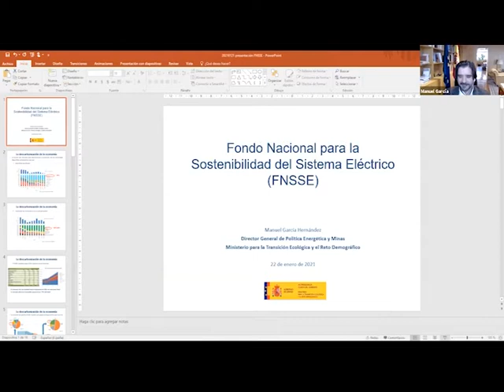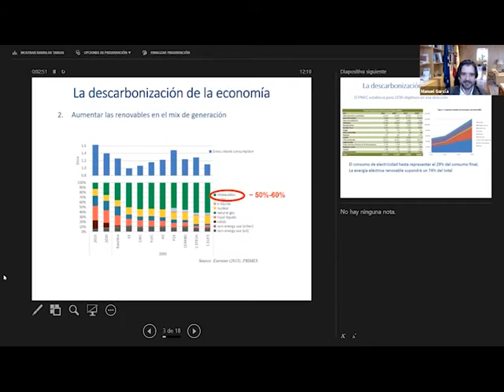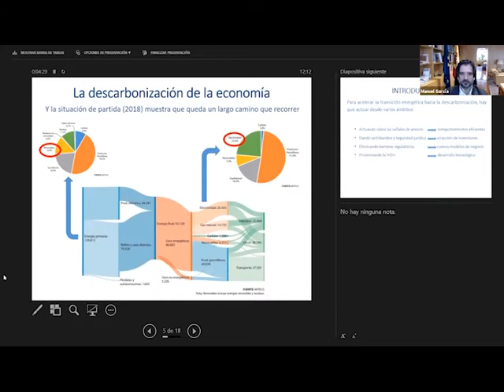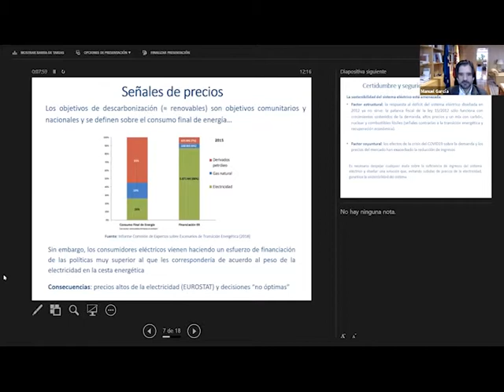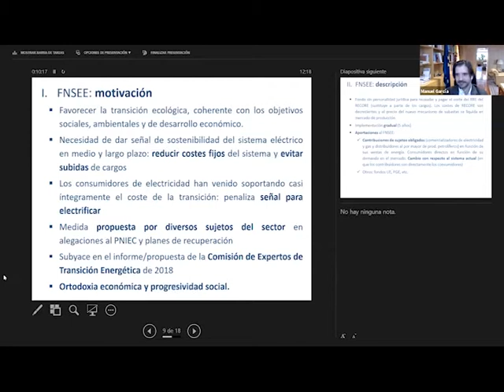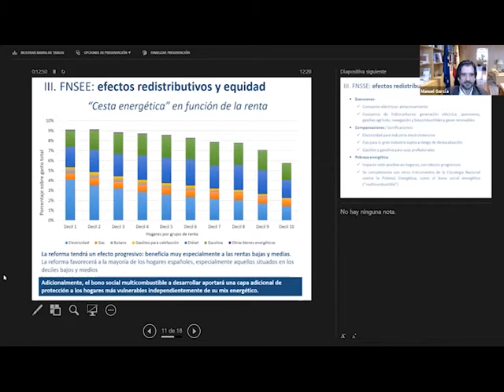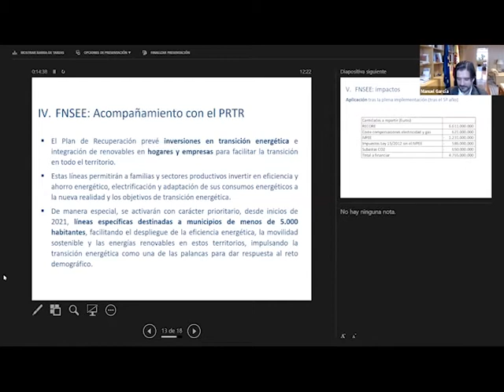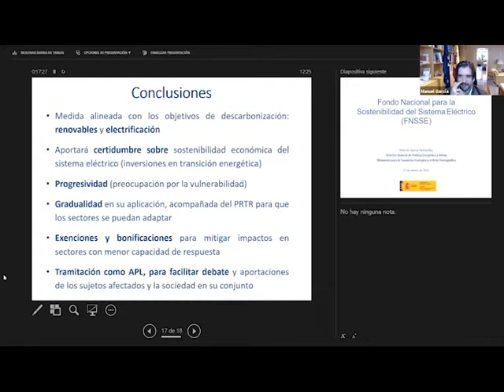Un análisis en profundidad del Fondo Nacional para la Sostenibilidad del Sistema Eléctrico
El Consejo de Ministros aprobó el 15 de diciembre de 2020 el anteproyecto de Ley por el que se crea el Fondo Nacional para la Sostenibilidad del Sistema Eléctrico (FNSSE). Desglosamos los principales puntos del documento con algunos miembros del antiguo Comité de Expertos para la Transición Energética.